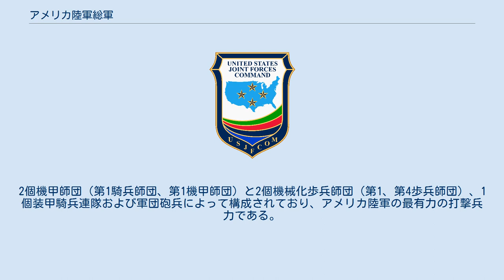アメリカ陸軍総軍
アメリカ陸軍総軍（英語: United States Army Forces Command: FORSCOM）は、アメリカ陸軍の主要司令部の一つ。
部隊規模は総軍で、陸軍最大の部隊規模を誇り、常備軍・州兵・陸軍予備役をあわせて約800,000名の将兵が所属している。
 アメリカ陸軍総軍は、アメリカ陸軍の緊急即応・戦略予備部隊と陸軍予備軍・州兵部隊の管理を任務とするフォース・プロバイダーであり、1個野戦軍（第1軍）と3個軍団（第1軍団、第3軍団および第18空挺軍団）を基幹として編成されている。
 第1軍は陸軍予備役の召集および訓練を担当する。
東部管区隊（First Army Division East）と西部管区隊（First Army Division West）に編制されており、陸軍予備役によって編成される旅団戦闘団を東部隊が9個、西部隊が7個有している。
 第1軍団は現在ではアジア太平洋地域を担当する軍団である。
その目的にはアメリカインド太平洋軍のミッションへの支援をも含まれる。
第7歩兵師団が2012年には指揮下に編制された。
 第3軍団は機甲軍団であり、陸軍の戦略予備部隊の主力をなす。
2個機甲師団（第1騎兵師団、第1機甲師団）と2個機械化歩兵師団（第1、第4歩兵師団）、1個装甲騎兵連隊および軍団砲兵によって構成されており、アメリカ陸軍の最有力の打撃兵力である。
 第18空挺軍団は緊急展開部隊であり、空挺作戦が可能な軽歩兵部隊を主力としているが、機甲部隊も編制に含んでいる。
軽歩兵師団、空中強襲師団、空挺師団、機械化歩兵師団がそれぞれ1個ずつの計4個師団によって編成されており、危機に対するアメリカ陸軍の初動兵力として投入される。
 また、これらの陸軍常備軍および陸軍予備軍部隊のほか、有事には、陸軍州兵の部隊も陸軍総軍の指揮下に入ることとなっている。
陸軍総軍に編入されることになっている州兵部隊は8個師団、15個旅団およびその他の支援部隊であり、その兵力は351,000名である。
これらの部隊を編入した場合、陸軍総軍は、陸軍の戦闘部隊の3分の2を掌握することとなる。
ただし平時においては、陸軍州兵の指揮権は、各州の州知事によって掌握されている。